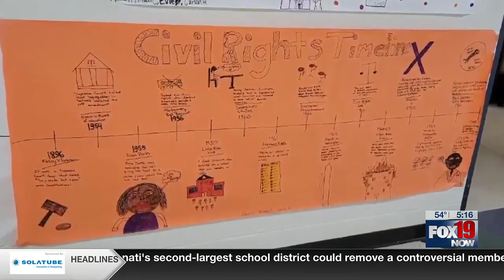Lakota School Board votes out Darbi Boddy